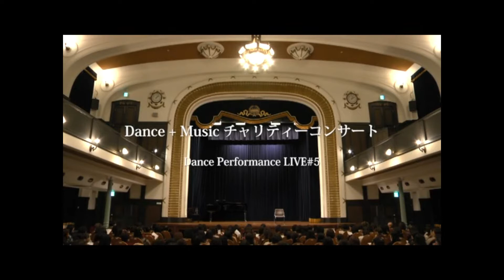Dance＋Musicチャリティーコンサート ダイジェスト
動画の編集
Dance Performance LIVE #5
Dance＋Music チャリティーコンサート

2018年1月20日（土）開場13:30 開演14:00
横浜市開港記念会館　講堂

◆斎木なつめ　Natsume Saiki（ヴァイオリン）
◆杉田一芳　Kazuyoshi Sugita（チェロ）
◆石井麻依子　Maiko Ishii（ピアノ）
◆古澤友菜　Pomona Furusawa（バレエ）
◆菅野英男　Hideo Sugano（バレエ）
◆佐藤圭　Kei Sato（バレエ）
◆苫野美亜　Mia Tomano（コンテンポラリーダンス）

助成：神奈川県文化芸術団体助成事業
後援：横浜市文化観光局、横浜芸術アクション事業
協力：公益財団法人 日本ユニセフ協会
当チャリティーコンサートの収益の一部は、日本ユニセフ協会を通じてユニセフに送られ、
世界の子どもたちの命と健康を守る活動に使われます。

主催：Dance Performance LIVE制作委員会
企画・制作・プロデュース：苫野美亜
音楽監修：石井麻依子、斎木なつめ
宣伝美術：寺坂薫 [kalin]